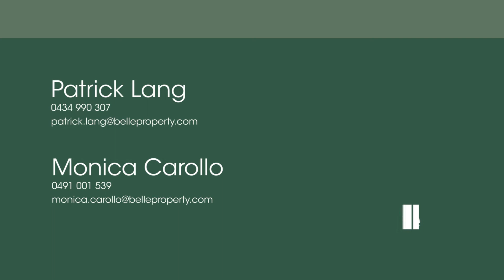24 446 Pacific Highway, Lane Cove